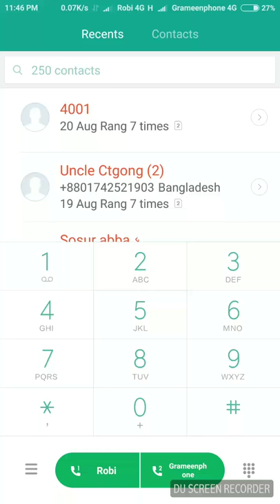Teri Meri Meri teri Redmi 4 dial pad tone